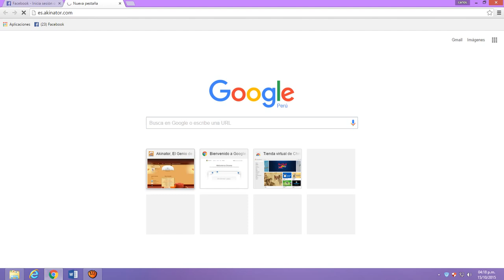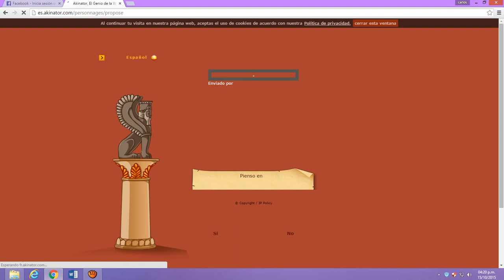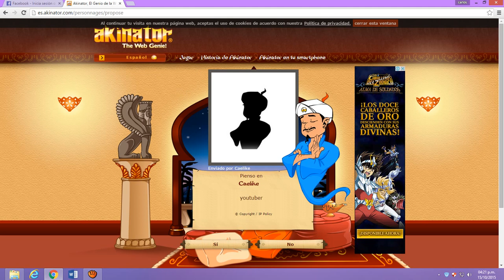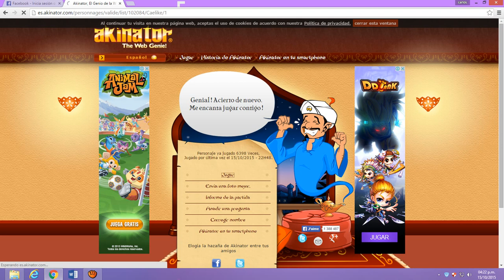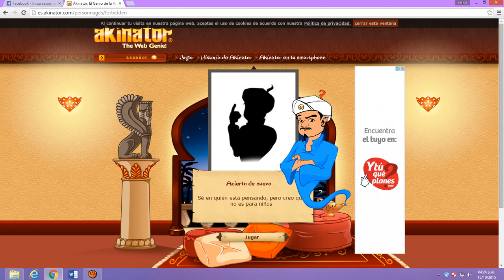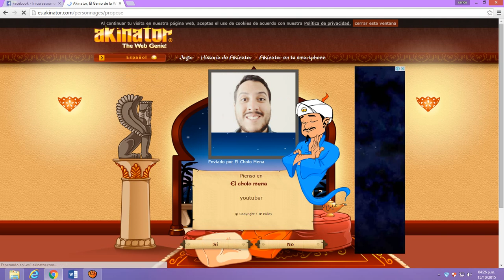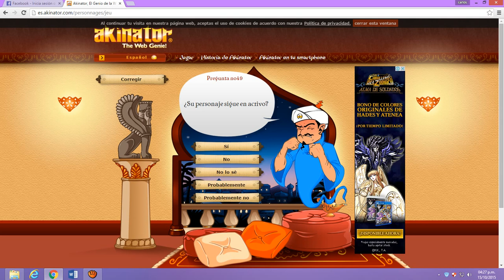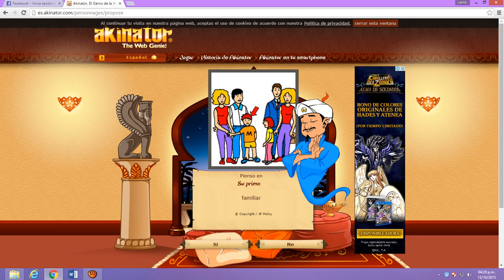mi primer video de akinator ye ¡suscribanse¡